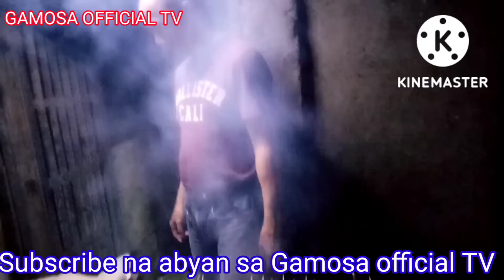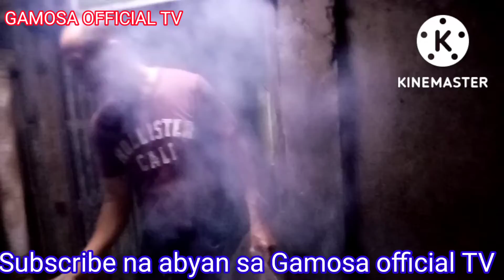INASAL NGA PANTAT SA SIMEON AGUILAR STREET, BISITAHI NYU MGA KA SPIN!